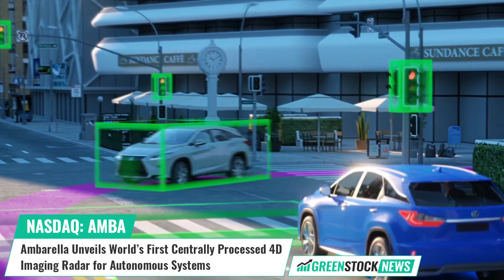Ambarella ($AMBA) Unveils World’s First Centrally Processed 4D Imaging Radar for Autonomous Systems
Ambarella (NASDAQ: AMBA) has released the world’s first centralized 4D imaging radar architecture, which it says will allow for central processing of raw radar data and deep, low-level fusion with other sensor inputs including cameras, lidar and ultrasonics.

The new system features Ambarella’s Oculii radar technology, which includes artificial intelligence software algorithms that dynamically adapt radar waveforms to the surrounding environment. The company says that this provides a higher angular resolution, ultra-dense points per frame, and long detection ranges up to 500 meters.

By applying AI software to dynamically adapt the radar waveforms generated with existing monolithic microwave integrated circuit devices, along with using AI sparsification to create virtual antennas, Ambarella says that its Oculii technology provides a flexible and high performance perception architecture that enables system integrators to future proof their radar designs.

Fermi Wang, President and CEO of Ambarella stated: “No other semiconductor and software company has advanced in-house capabilities for both radar and camera technologies, as well as AI processing.”

Target applications for the new centralized radar architecture include advanced driver assistance systems  and autonomous vehicles, as well as autonomous mobile and automated guided vehicle robots.

Shares of Ambarella trade on the NASDAQ under the ticker symbol AMBA.